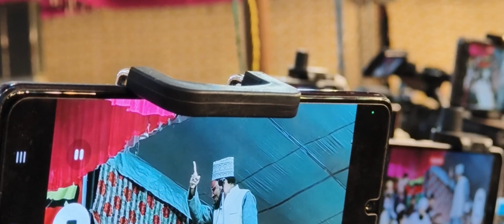bahut shandar kalam || बहुत शानदार कलाम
shandar kalam